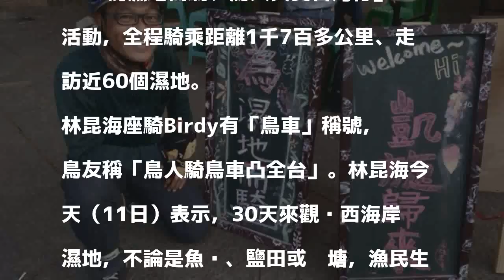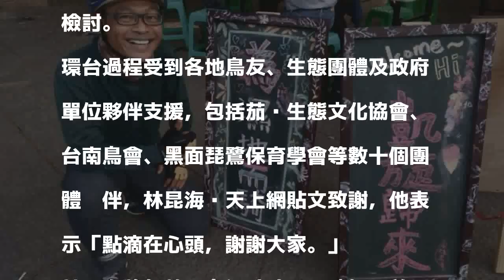兩輪凸全台 「鳥人騎鳥車」為濕地請命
［記者黃旭磊／高雄報導］騎車環台1個月，鳥友憂心部分濕地淪為蚊子館。